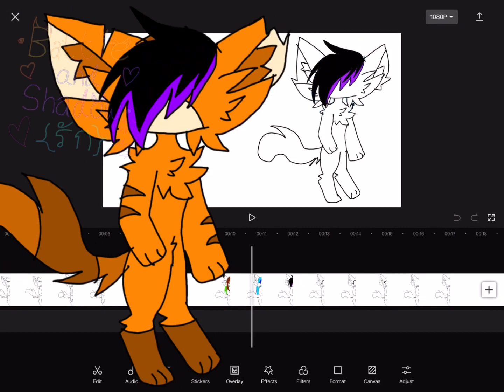Pause oc challenge (inspired by @Cattas7 )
Hi ehey

I decided to do this, since it seemed fun, but with my own version! :)
Feel free to use this pause oc challenge, just make sure to credit me and put tag pauseocchallengebattie :3
This is inspire by @Cattas7 uwuwuwuwuuwuw

I hope u enjoy ehey 👹👹👹

Also flash warn, my eyes do be hurting after watching dis 😂

Omg it ended up looking like an emo fireheart what- 👹👌😂